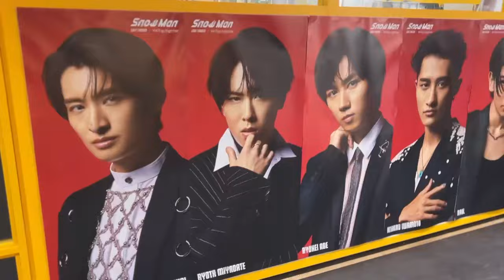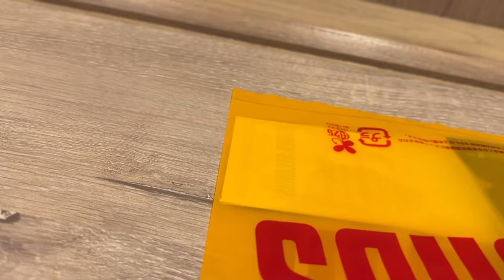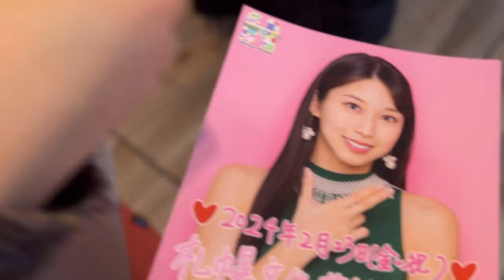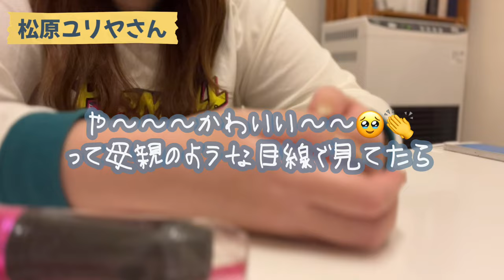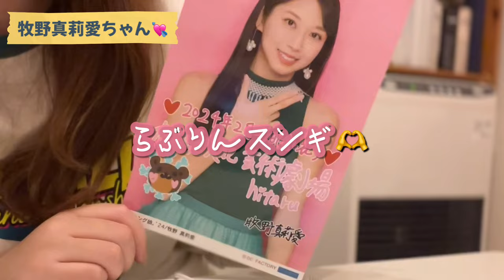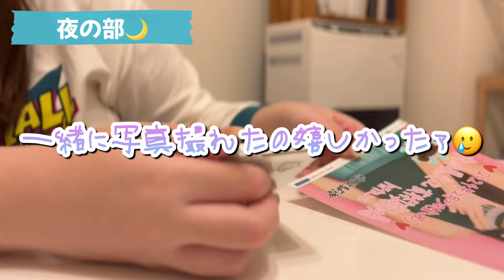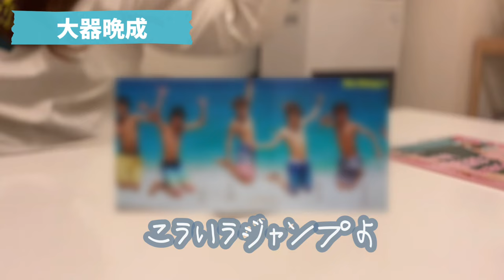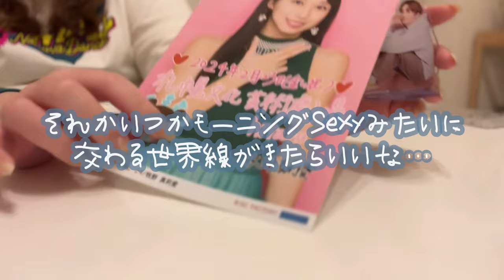【現場vlog】ハロコン札幌千穐楽公演の記録。Hello! Project 2024 Winter 〜THREE OF US〜【ハロオタ】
楽しすぎました

0:35〜 PARCOのハロショへ
1:06〜 茶しばきとアクスタ開封/TULLY'S COFFEE ＆TEA
2:38〜 会場へ/札幌文化芸術劇場 hitaru
4:01〜 感想を喋り倒す
   7:09〜 昼公演
   17:49〜 夜公演
25:14〜 教えてハロオタ